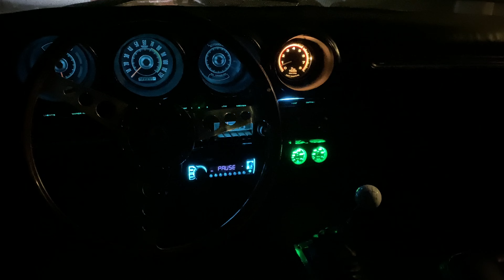Ford 302/ comp cams 265deh.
1968 ford Fairlane 500/Torino Fastback.
302 with comp cams 265DEH 351w cam.
Hooker long tube headers, Edelbrock performer aluminum intake, quick fuel 4 barrel 600 cfm with mechanical secondaries carburetor with 1 inch phenolic spacer and ford racing T5 transmission.